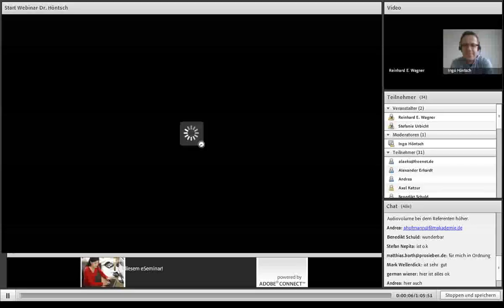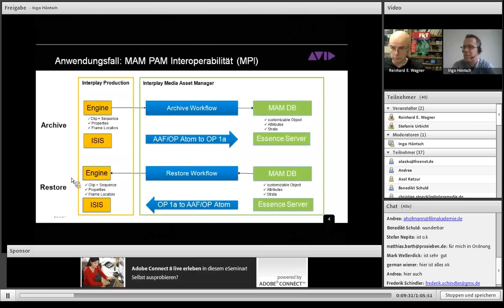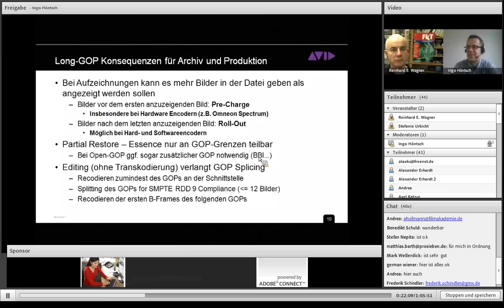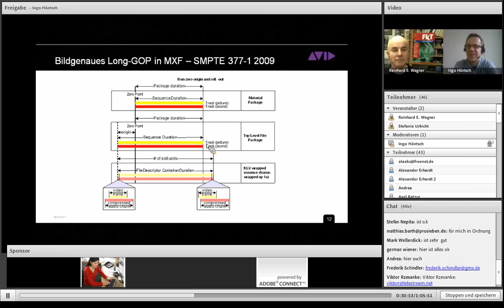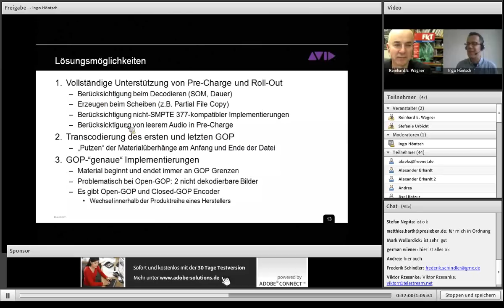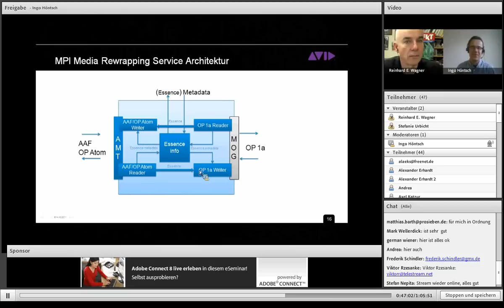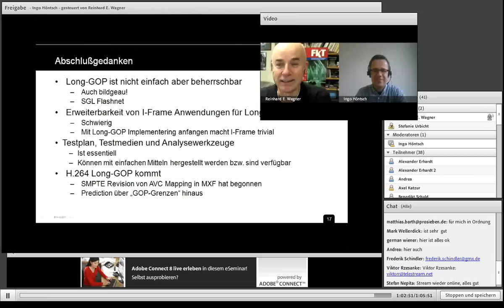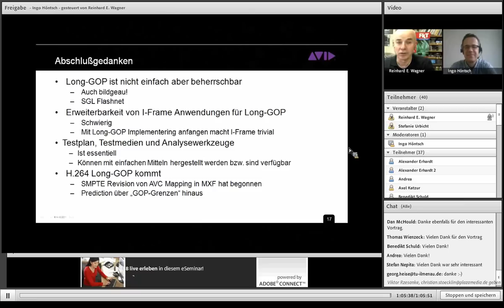Webinar "Long-GOP MXF in Produktion und Archiv" vom 14.12.2011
Am 14. Dezember 2011 um 14:00 Uhr referierte Dr. Ingo Höntsch über das Thema "Long-GOP MXF in Produktion und Archiv".

Kompressionsverfahren, bei denen die Redundanz zwischen den Bildern einer Sequenz ausgenutzt wird, benötigen für die Erreichung einer bestimmten Bildqualität eine geringere Bitrate als Systeme, bei denen alle Bilder unabhängig voneinander codiert werden. Das ist eine der Erklärungen für den Erfolg von Long-GOP Formaten wie XDCAM HD 422 50 Mbit in der Aquisition, Produktion und Archivierung. Die Ausnutzung der Redundanz zwischen den Bildern einer Sequenz bedeutet aber auch, dass Einzelbilder nicht mehr unabhängig voneinander behandelt werden sowie Mediendateien nicht mit jedem beliebigen Bild beginnen können und dass die Speicherreihenfolge der Bilder in einer Datei nicht mehr der Ausspielreihenfolge entspricht. Dadurch ergeben sich besonders bei Produktions- und Archivanwendungen technische Herausforderungen, die gelöst werden müssen damit weiterhin bild- und zeitcodegenaue Anwendungen möglich sind. Am Beispiel des "XDCAM HD 422"-Formats werden die Eigenschaften der Long-GOP-Kodierung erläutert und aufgezeigt, mittels welcher MXF-Metadaten auch bei Long-GOP bildgenaue Anwendungen möglich sind. Darauf aufbauend werden typische Anwendungseinschränkungen und Fehlerbilder veranschaulicht und Möglichkeiten ihrer Analyse erläutert. Im Anschluss werden unterschiedliche Lösungsansätze erklärt und beschrieben, wie bei Avid MAM 4.0 der bildgenaue Austausch von Schnittinformationen und Medien zwischen "Interplay MAM" und "Interplay PAM" realisiert ist.

Dr. Ingo Höntsch, geb. 1969, studierte an der TU Dresden Nachrichtentechnik und promovierte 1999 an der Arizona State University auf dem Gebiet der Bild- und Videokompression. Von 1999 bis 2008 beschäftigte er sich am IRT hauptsächlich mit Austauschformaten für Medien und Metadaten, der Standardisierung des MXF-Formats und unterstützte die Einführung von MXF durch den Aufbau der "MXF Test Centers". Danach war er beim Systemhaus BFE als Leiter der Broadcast-IT-Abteilung für die Konzeption und Umsetzung von integrierten IT-basierten Lösungen für die Produktion und Archivierung verantwortlich. Seit April 2011 leitet er bei Avid im Geschäftsbereich „Integrated Media Enterprise" die Entwicklung der Lösung für den Austausch von Medien und Metadaten zwischen Interplay MAM und Interplay PAM. Er ist Mitglied der FKTG und SMPTE.

Die Kontaktdaten sind bei der FKT-Redaktion anrufbar.